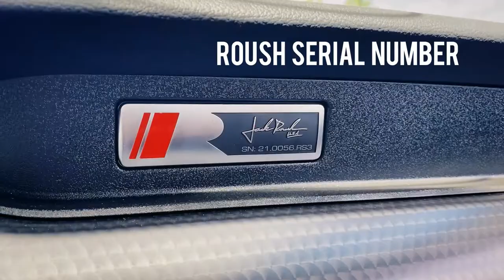2021 Ford Mustang ROUSH Stage 3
750 HORSEPOWER - THE ULTIMATE PURSUIT OF ADRENALINE

The 2021 ROUSH Stage 3 Mustang is engineered for performance and delivers 750 horsepower and 670 lb-ft of torque. That means a blistering 0-60 mph time of just 3.6 seconds. The ROUSH-calibrated MagneRide Suspension is specially engineered to deliver unparalleled performance on the street. Each ROUSH Stage 3 is equipped with Continental ExtremeContact Sport tires to maximize your Mustang's performance capabilities in both wet and dry conditions. All American Ford is the #1 ROUSH Performance dealership in the Northeast. Come check out this ROUSH Stage 3 along with other custom and specialty vehicles.

All American Ford in Old Bridge
3698 Route 9 South
Old Bridge, NJ, 08857